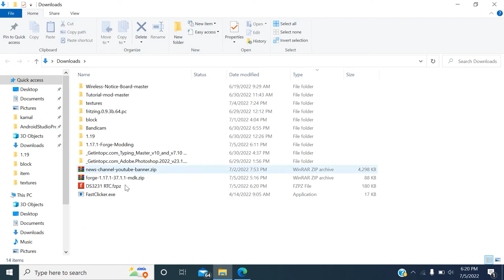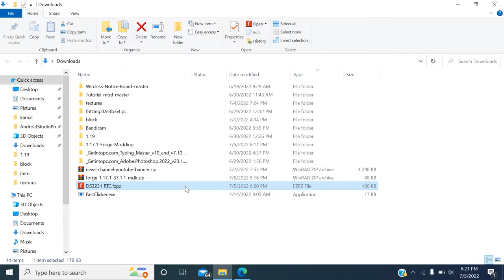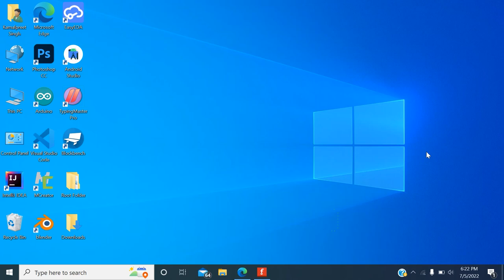How to import library in Fritzing.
--Here It is guys So,